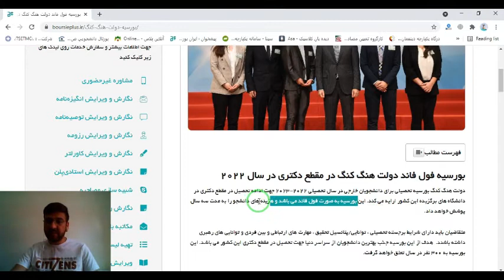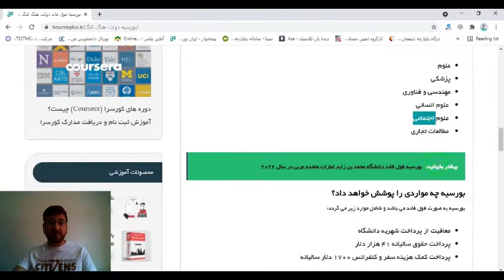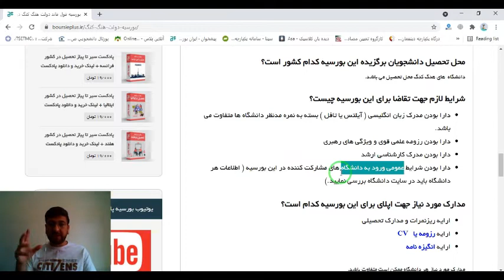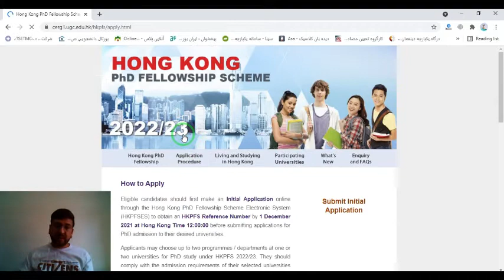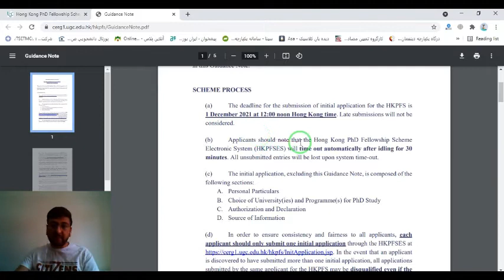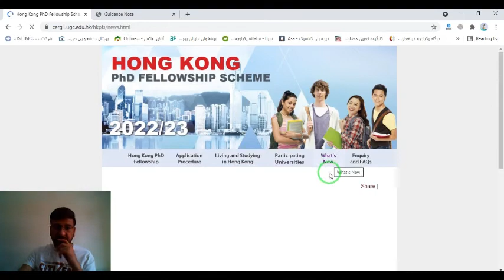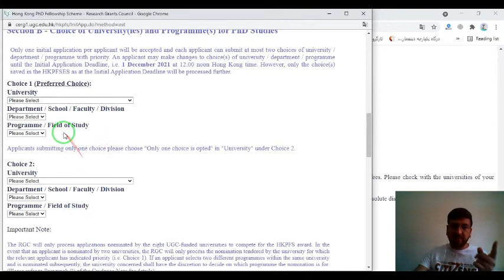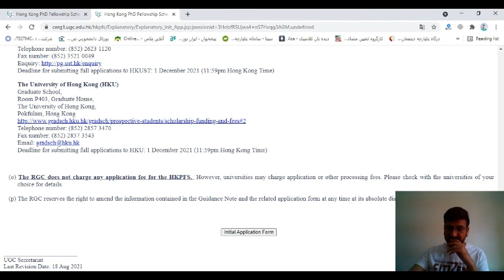معرفی بورسیه فول فاند دولت هنگ کنگ و نحوه اپلای برای آن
در این ویدیو به صورت گام به گام به معرفی بورسیه دولت هنگ کنگ و نحوه اپلای برای آن پرداخته ایم. با مشاهده این ویدیو قادر خواهید بود تا به صورت کامل کلیه مراحل اپلای خود را برای این بورسیه به تنهایی انجام دهید.

اطلاعات بیشتر در مورد این بورسیه را می توانید در سایت بورسیه پلاس در  لینک زیر مشاهده نمایید: